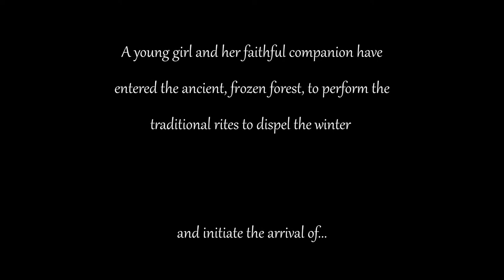Spring (Rescored) by Nathan de Broize-King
Thanks to the Score Relief Project at The Cue Tube for giving the opportunity to compose for such high quality films!

This is part of the score relief competition, where you compose your own music for film.